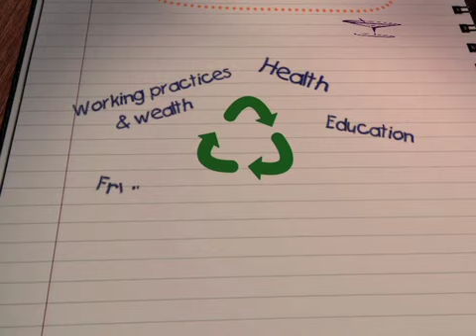WTM WRTD 2011 MAINFILM